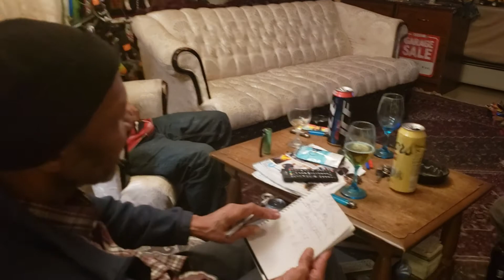The 3 Bad lions episode two